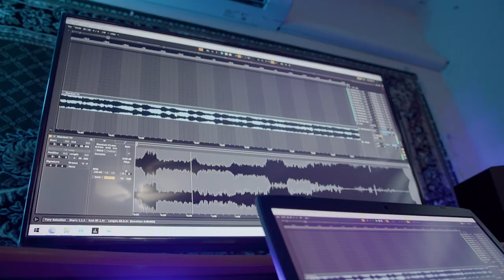FUGUE (English) - Music Education Video Series - EUTERPE: Music Is The Key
Euterpe: Music Is The Key is thrilled to present a half hour film dedicated to the musical form known as the FUGUE. In this video the world-class performers present a ROUND followed by 4 contrasting FUGUES, each written by a different composers: Johann Sebastian Bach, Antonio Vivaldi, John Burke, & Aldemaro Romero. Whereas the musical sentence in the Round keeps going round and round, the Fugue musical sentence is developed with many variations creating a conversation between the instruments.

Generously sponsored by The Canada Council For The Arts, Euterpe: Music Is The Key's evidence-based programs present Classical, Jazz and related musical styles in an engaging, contemporary, fun manner that informs and excites the imagination. FUGUE is one of a series of music education performance videos presented in both English and French by Euterpe: Music Is The Key.

THE MUSICIANS:

Catherine Wilson, piano/artistic director
Corey Gemmell, violin
Norman Hathaway, viola
Tom Mueller, cello
George Koller, bass
Allison Au, sax
Alex Brown, trumpet
Juan Carlos Medrano, percussion
Adrian Bent, drums

HOST:  Florence K

Script: Catherine Wilson, Norman Hathaway, George Koller
French Translation:  Florence K

Audio engineers: Mike Donaldson, Luke Schindler
Audio production: Claudio Vena
Video production: Darryl Lahteenmaa, Jeff Chambers

Filmed LIVE at Yamaha Canada Music Ltd.

EUTERPE: Music Is The Key gratefully acknowledges the generous sponsorship of The Canada Council For the Arts; Yamaha Canada Music Ltd.; Zombor Burany; Euterpe Corporation